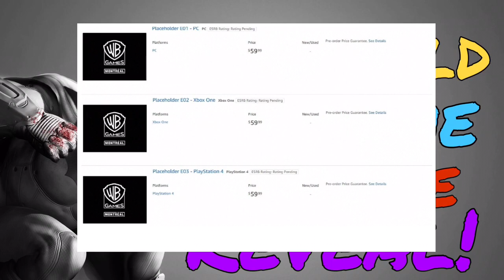Amazon Listings Leak WB Montreal’s New Game! | Arkham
So this is huge news! Just after the WB artists said this would be a big month, we get this! It’s happening guys!